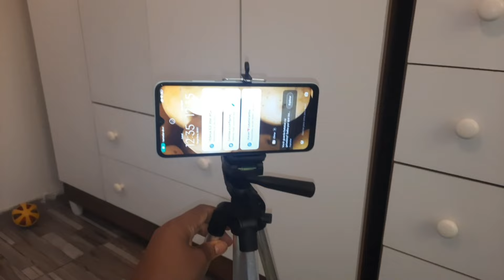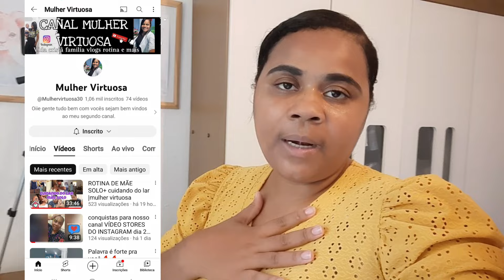COMPRINHAS DA SHOOPE conquista para canal》Laís Berto